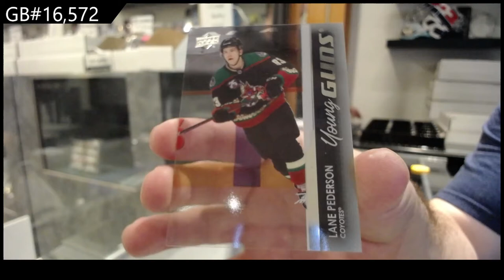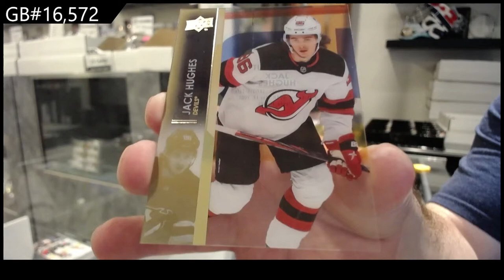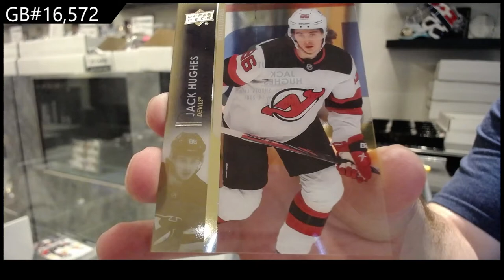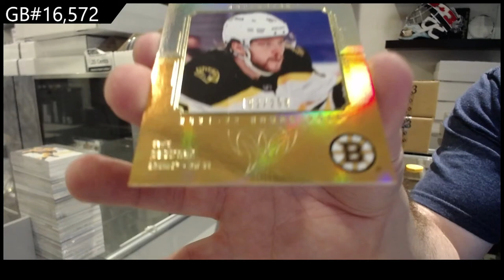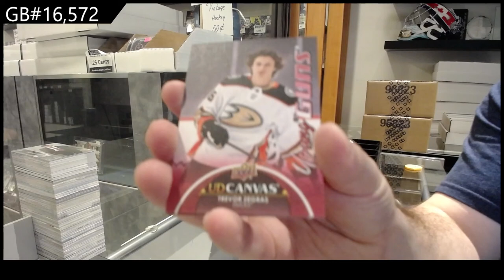21-22 Upper Deck Series 1 Hockey 12 Box Case Break - GB #16,572